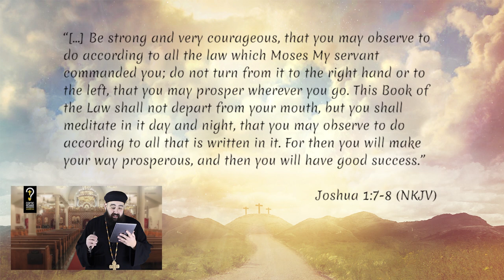Back to Basics: How do I build a connection with Holy Scripture? by Fr. Anthony Mourad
Back to Basics: How do I build a connection with Holy Scripture?

We’ve all been told a thousand times in Church and Sunday School: Say your Prayers, Read your Bible… but have you ever grappled with trying to read scripture consistently? Or do you struggle to understand what you read? Then this video is for you. Let’s take a look at this together.

My beloved, it seems obvious to all of us that one of the most essential aspects of the life of the Christian believer, is the belief that Holy Scripture is the inspired word of God handed down to us by the Church in holy written tradition. And no one can believe this and not exert an honest effort in attempting to daily reading scripture.